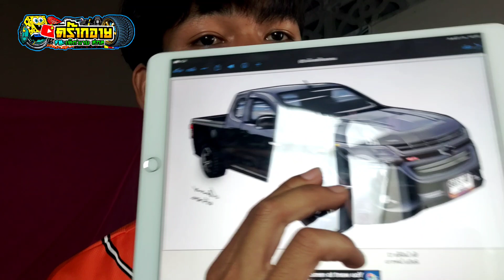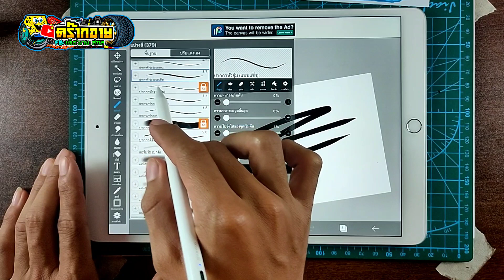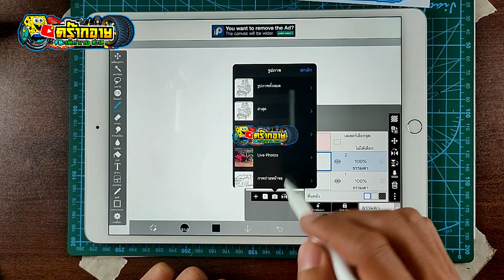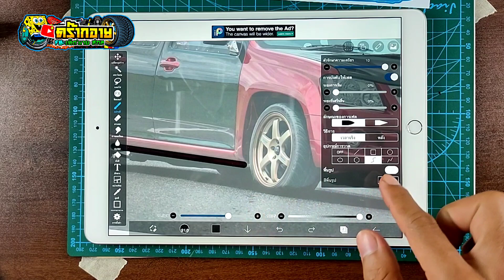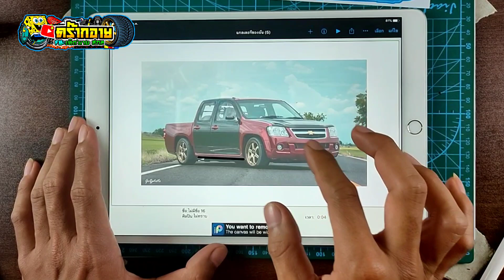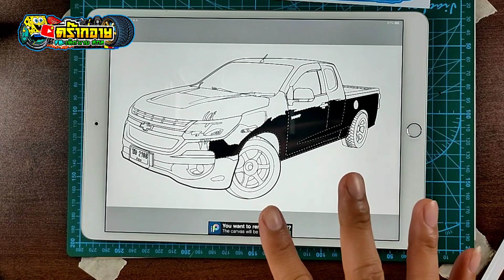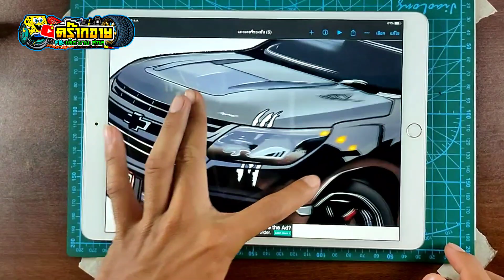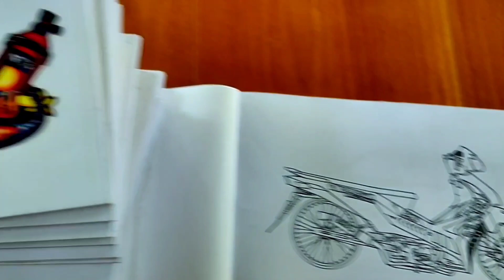วาดรูปในมือถือ (เคล็ดลับเด็ด) วาดรถซิ่ง ep.3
จะสั่งสมุดดร๊ากอาย 120บ มี24ภาพ หรือสติ๊กเกอร์อันละ30บ.
มีเก็บเงิน ปลายทางสนใจ
💢!!ไห้ทักเฟส เทิด'มาย สกล 👈👈👈👈👈